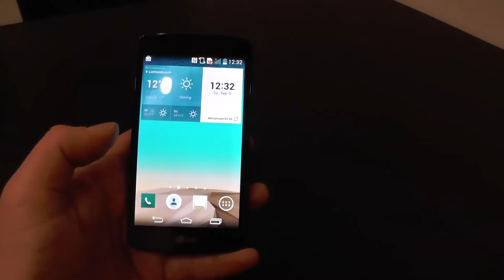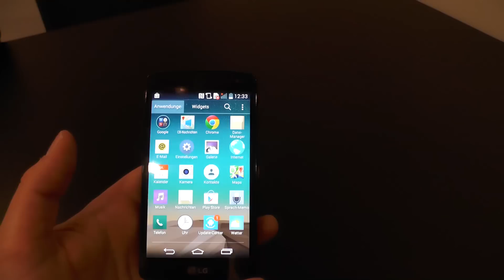LG L Fino Hands On auf der IFA2014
Sprache: Deutsch